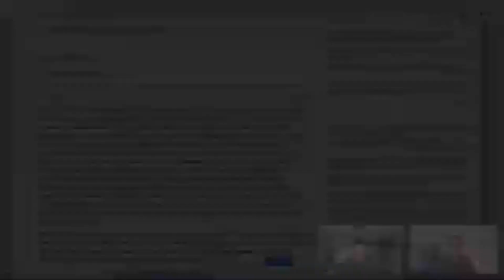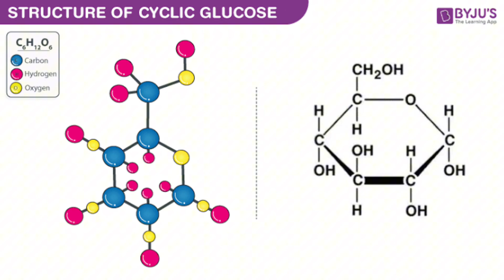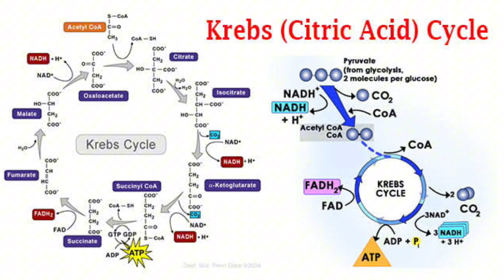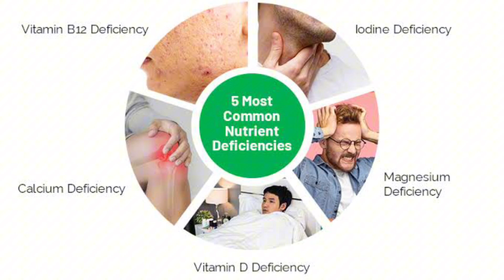What If Nutrient Deficiencies Are Killing Your Energy?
How Nutrient Deficiencies Impact Immunity and Energy

How does Vitamin C impact immunity, metabolism, and oxidative stress? Many people assume it’s just for the immune system, but it plays a key role in collagen production, mitochondrial health, and blood sugar balance. Post-infection, many individuals show low Vitamin C levels, which may contribute to fatigue, inflammation, and slow recovery. We also explore how high glucose levels, insulin resistance, and nutrient deficiencies create stress on the body—affecting oxygenation, energy production, and overall health. If you're dealing with fatigue, poor skin health, or slow recovery, this video is for you!